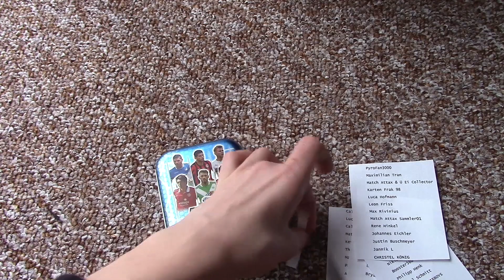Der Gewinner ist ... ? - 1000 Abo Gewinnspiel - Auflösung!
►1000 Abo Gewinnspiel - AUFLÖSUNG - Der Gewinner ist...?
Einfach geil die Karten!

euer PacksUnited